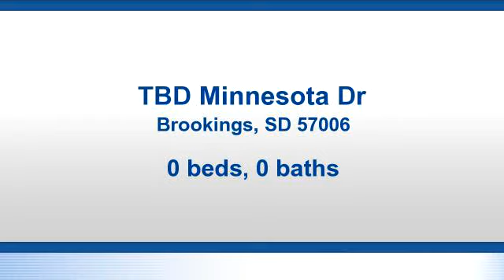Residential for sale - TBD Minnesota Dr, Brookings, SD 57006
All Construction is completed on the road in this new I-29 Corridor.  There are no restrictive covenants for food vending on this 46,500 sq Ft lot.  This would be the perfect opportunity for a Retail Service Store.  See the wide rage of uses in the B-4 description that is  attached.

Bedrooms: 0
Bathrooms: 0.00
Square Feet: 46500
Price: $495,900

08/18/2018 03:16:03 pm

Last modified: